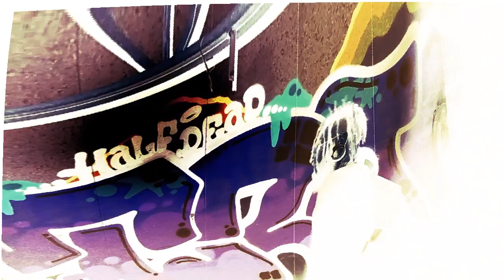Elon Degenerate - Finish It (J$U$)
Lyrics:

Finish it.
Our lives innocent.
Deprived of guidance confused what winning is.
Inner demons wanna reminisce.
I ain't feeling it.
Wheel in my own dam hand I'm whippin it.
May the smoke produce confuse my wickedness.
I been winning and I swear it's hell.
No refuge or safety you might as well finish it.
Our lives innocent.
No refuge or safety you might as well.

Hit me with that ancestral trauma in bigger portions.
Transmute for children starving while people screaming bout abortions.
It's the saga of like minds feinding for a chance at surviving change in climate while depression seems like it's been steady risin.
Medicine my goons
And we be steady wylin.
Just another platoon.
Salute my fellow giants.
We fee-fi them foes son.
Concrete lie to no one.
These streets they really speak to me, pleading for a home run so i'll

Finish it.
Our lives innocent.
Finish it.
Our lives innocent.